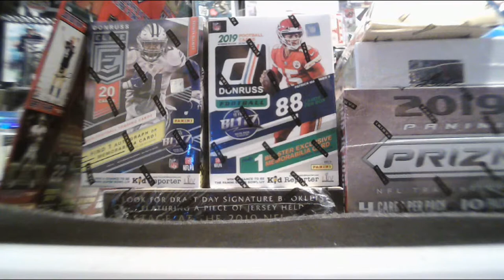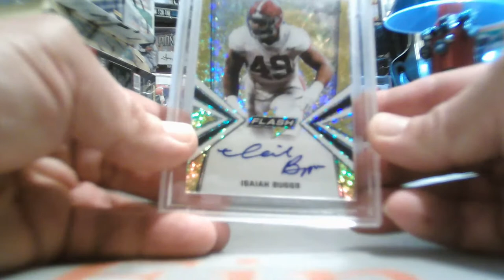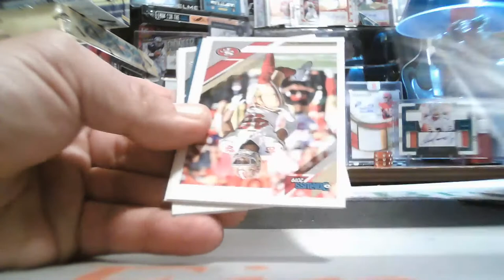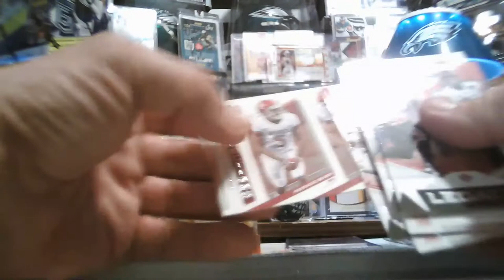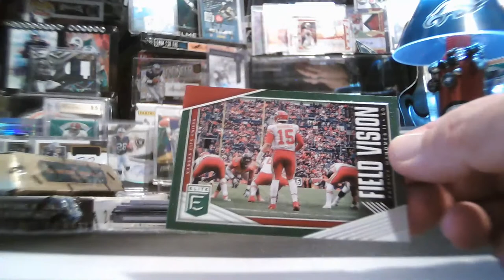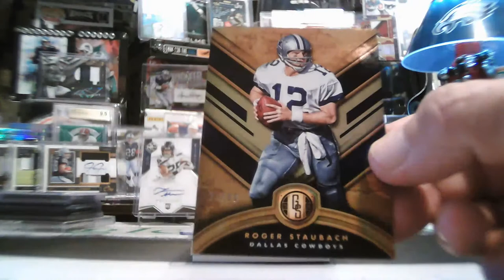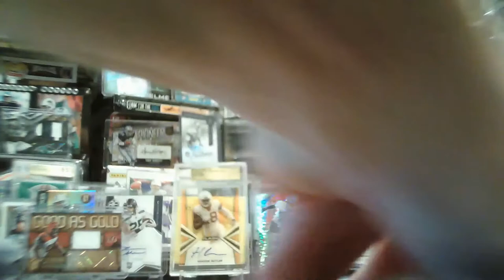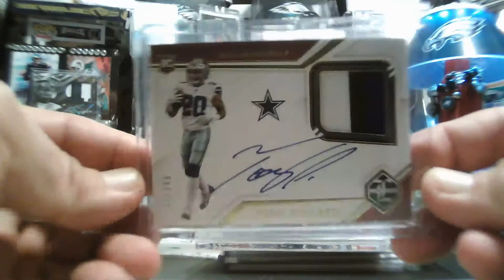6/21/2020 FACEBOOK 7-BOX 2019 GOLD MIXER & FLAWLESS CASE & PTS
6/21/2020 FACEBOOK 7-BOX 2019 GOLD MIXER FLAWLESSCASE & PTS